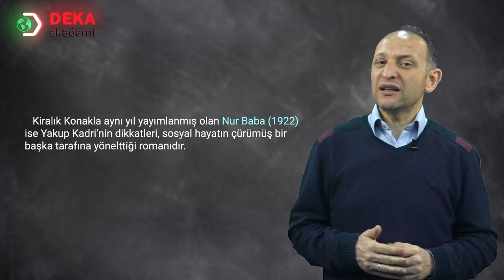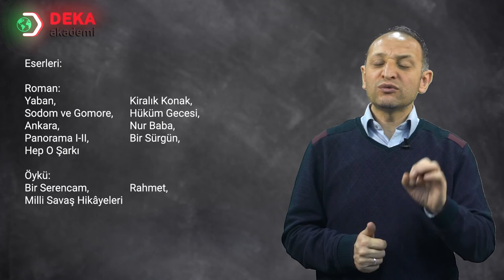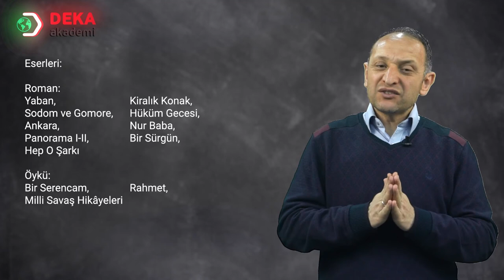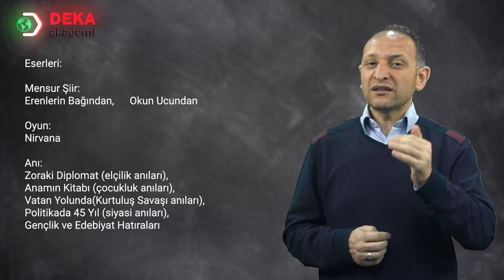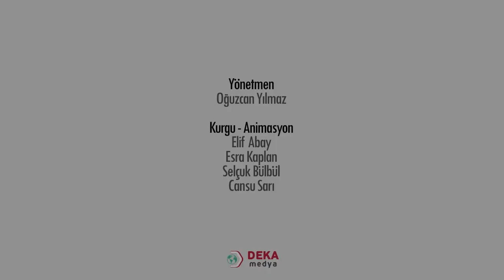045 - Edebiyat ÖABT - Milli Edebiyat - Yakup Kadri Karaosmanoğlu - Asım Kara